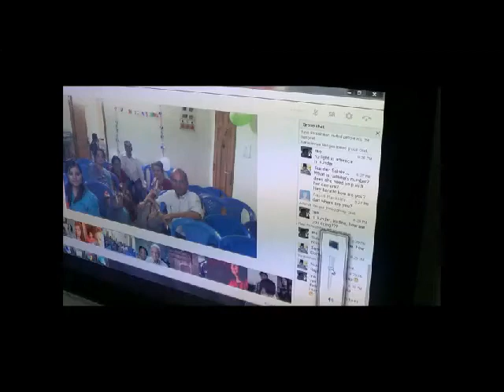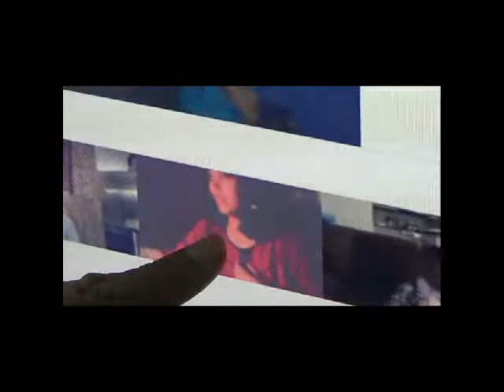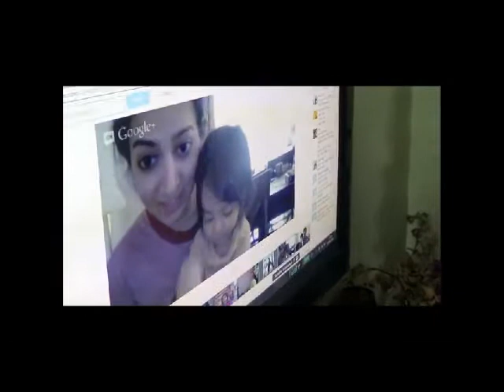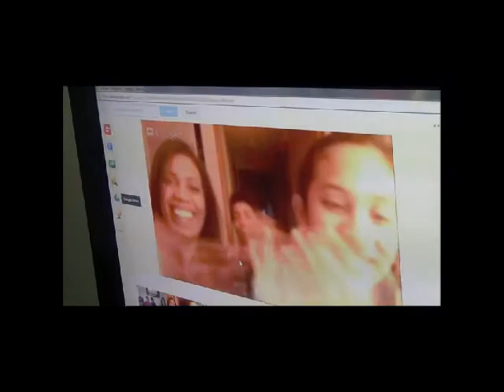Padmalatha's 70th B'day - The Surprise!!